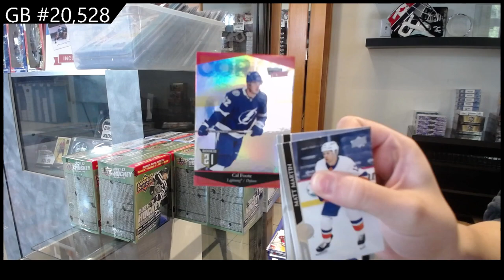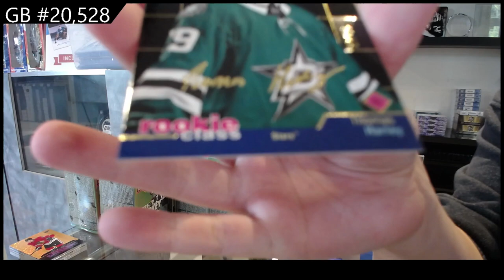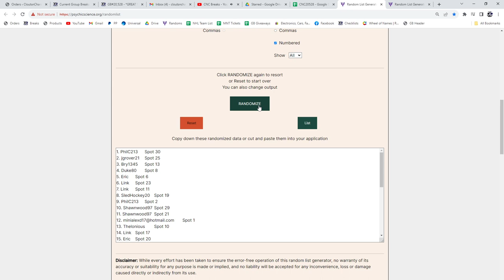2020-21 Upper Deck Extended Hockey 2 Box Retail Break - CNC GB #20,528